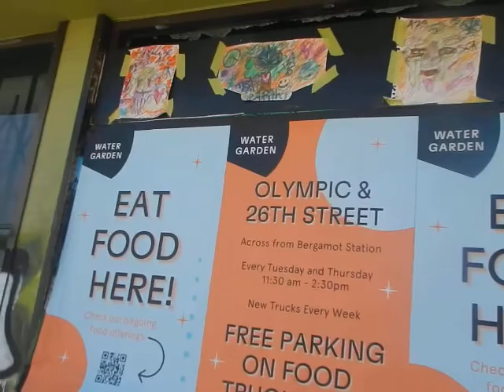Legalize Cannabis, USA! Venice Beach street art MF DOOM Corporate Joe Biden Mother eARTh 420